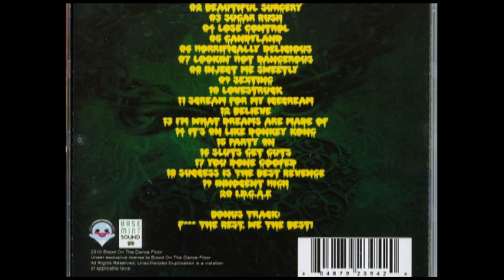Blood on the Dance Floor - Lovestruck (FULL REAL SONG) EPIC FIRST TO UPLOAD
Listen to it at 720P Great Quality Unlike most peoples Shitty Rips.